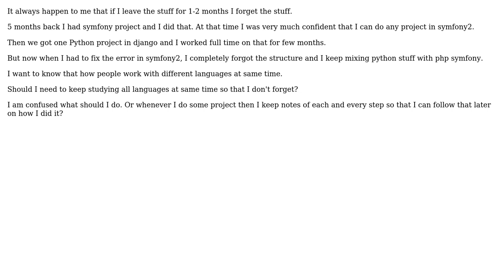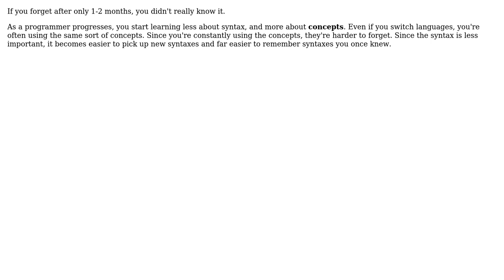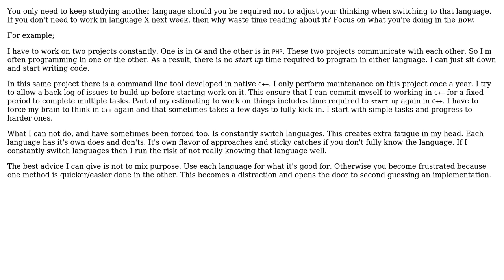Software Engineering: How can I work on multiple programming languages at same time?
With thanks & praise to God, and with thanks to the many people who have made this project possible! | Content (except music & images) licensed under CC BY-SA | Music | Images & others | With thanks to user user2424160 user Telastyn user Reactgular user B? and the Stack Exchange Network Trademarks are property of their respective owners. You are responsible for your own actions.